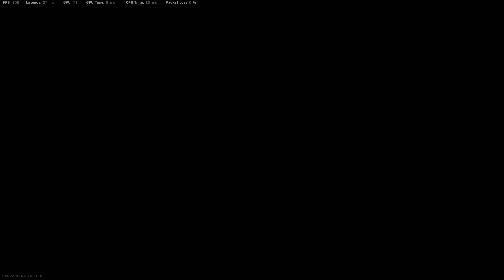warzone rebirth resurgence highlights 1/6/21 prt1